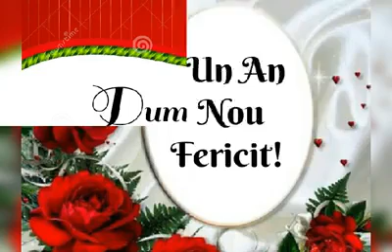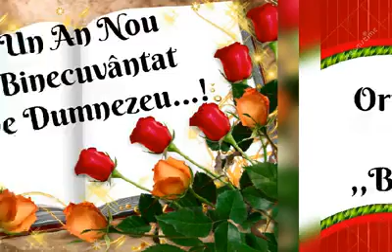Pentru anul 2019